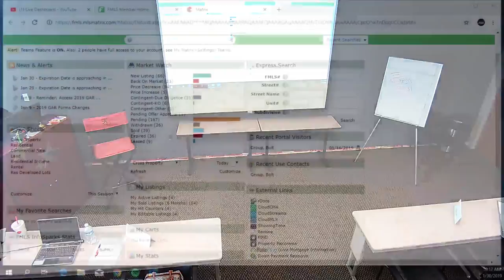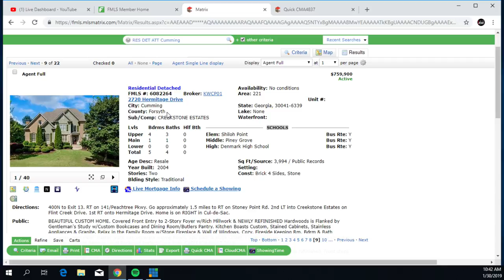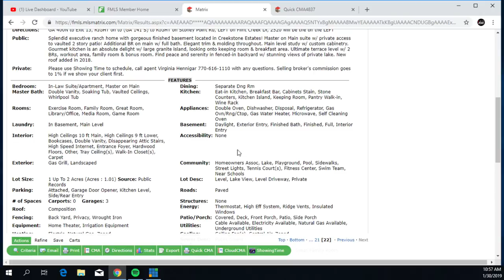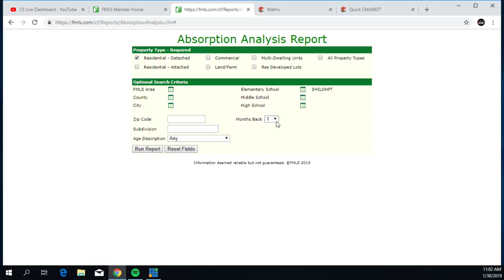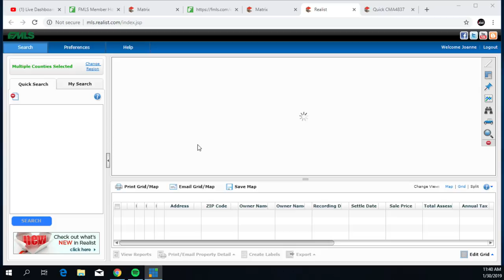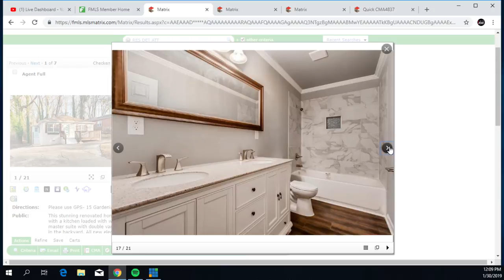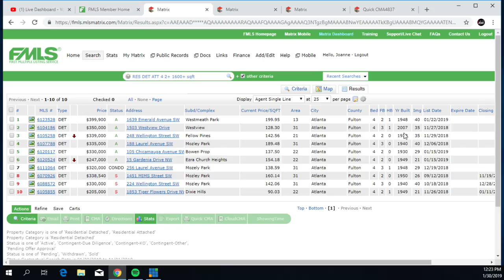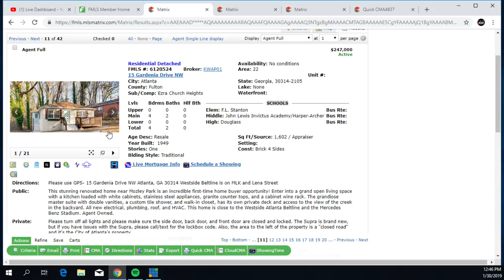Price to Sell - Session 5 2019-01-30